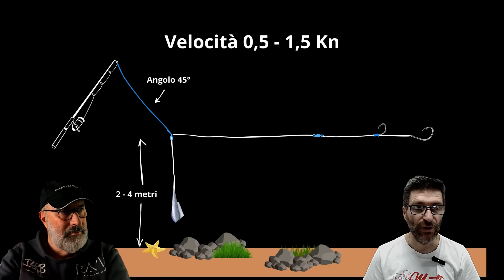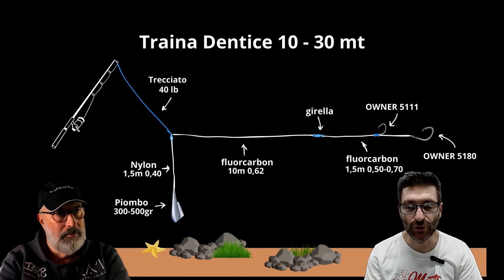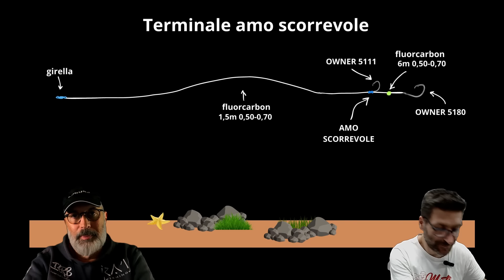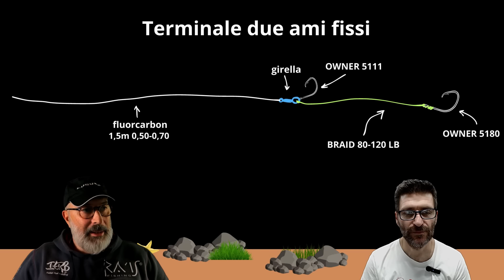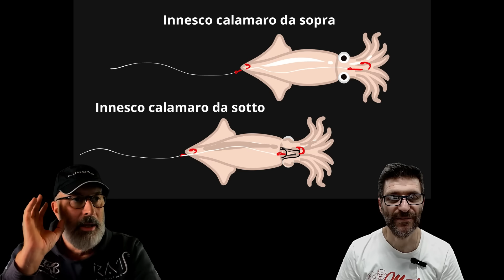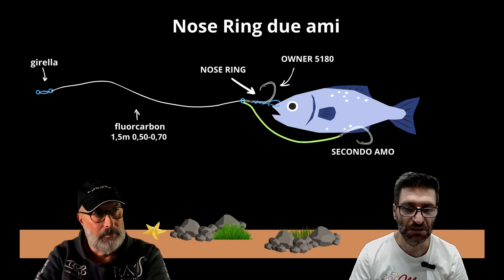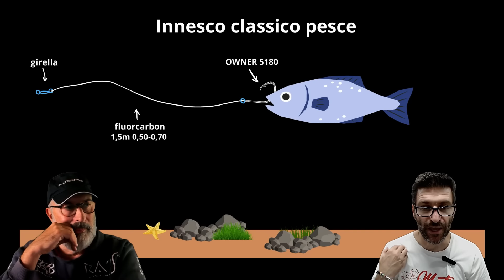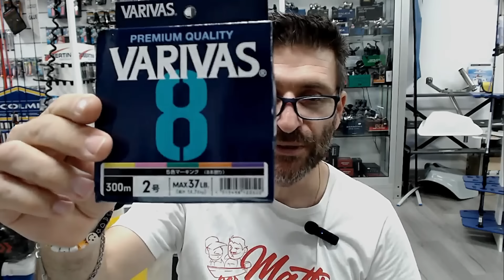TRAINA DENTICE: Tecnica Montature Consigli e Attrezzatura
Pescare nel modo più "evoluto" a traina con l'esca viva a dentici. Io e Fabrizio Schirru vi mostriamo le montature, l'assetto in pesca e l'attrezzatura necessaria per praticare la mia tecnica di pesca preferita: la traina al dentice.
Questo video fa parte di una serie dedicata all'apprendimento delle tecniche di pesca più praticate, con i consigli degli esperti.

00:00:00 Introduzione
00:05:16 Assetto dell'esca in traina
00:13:54 Montatura standard con shock leader e piombo guardiano
00:20:26 Terminale con amo scorrevole
00:27:19 Terminale a due ami fissi
00:31:40 Innesco del calamaro vivo
00:38:45 Innesco Nose Ring un amo sul pesce vivo
00:41:03 Innesco Nose Ring a due ami
00:44:21 Innesco semplice pesca vivo
00:48:13 L'importanza dell'impostazione della frizione
00:53:19 L'attrezzatura nella pesca del dentice